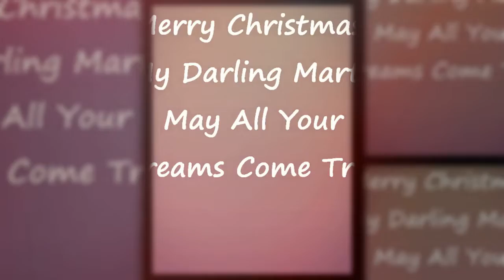Merry Christnas Part 1 Photo Summary 2003 to 2005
Photos from 2003 to 2005